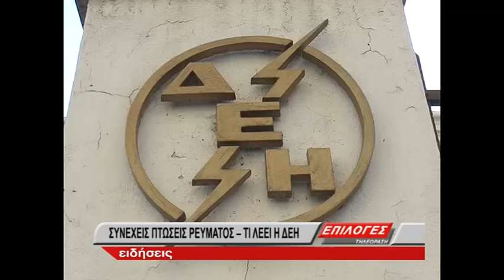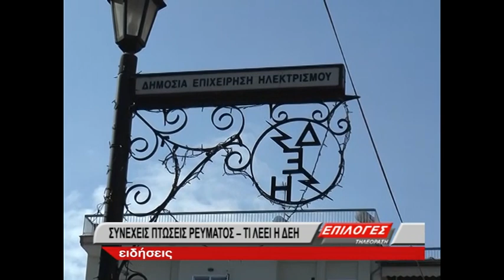Τι λέει η ΔΕΗ για τις συνεχείς πτώσεις του ρεύματος στις Σέρρες